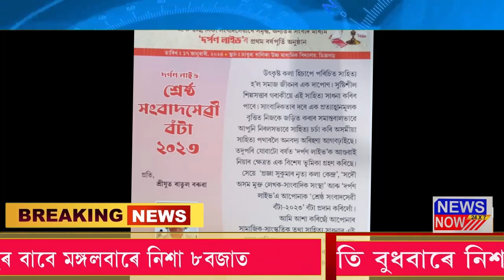18 January Assamese News 02